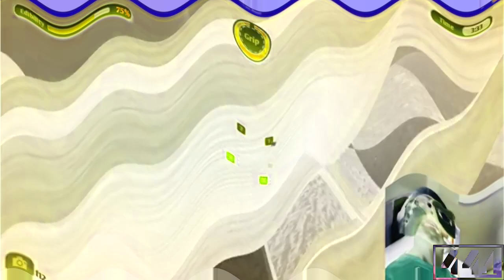[RQ] Edibility Csupo Effects (Inspired by Preview 2 Effects)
•Requested by: @GoudarltonNoCare / Keanna Arabella U. D. P. - Watson